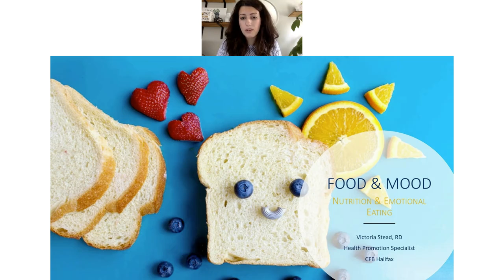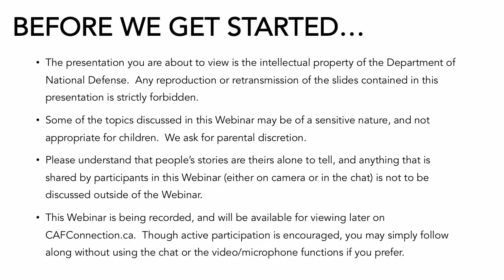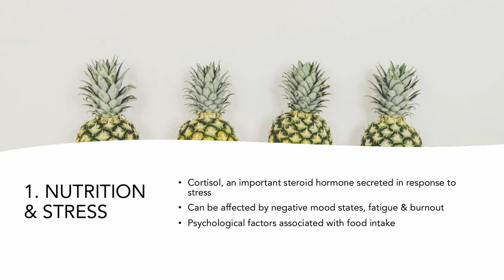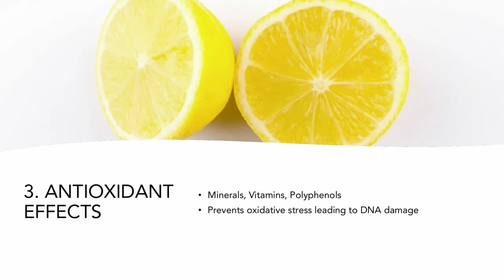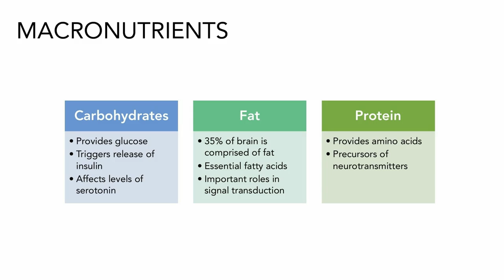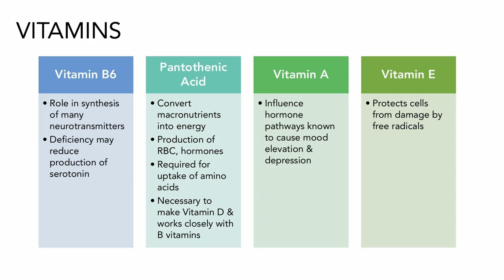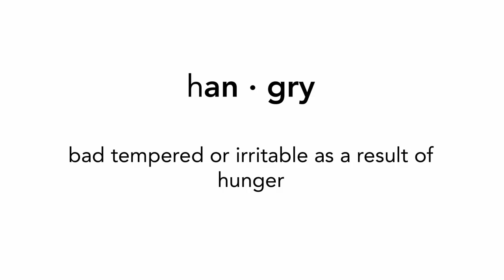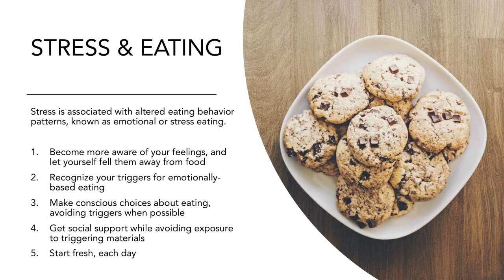Nutrition & Mental Health: The Connection between Mood and Food with Victoria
Your mood and energy level directly correlate with the food you eat. In this session, we will examine the relationship between our dietary intake patterns and our mood, behaviour and mental health.